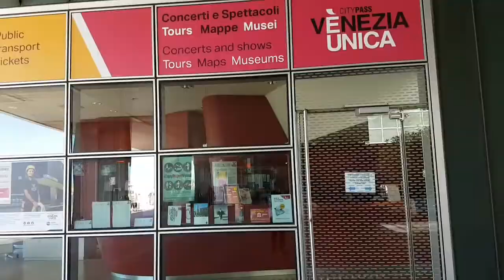Udine to Venice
Astoria hotel, Udine
Noventa Outlet
Venice island
Four point by Sheraton hotel, Venice